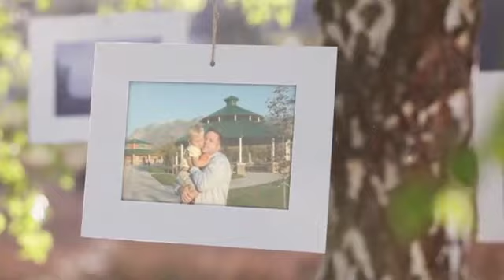Mitchell's Journey - The Human Cost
On March 2nd, 2013, our sweet son passed away from acute heart failure as a result of Duchenne Muscular Dystrophy. This is a short memorial to a boy whose broken heart has touched tens of thousands of lives across the globe.

The purpose of Mitchell's Journey was originally to help close family and friends keep tabs on developments with his heath - but it has turned into something much larger than we expected. Within his journey you'll find a candid, intimate and often unapologetic look at the human cost of muscular dystrophy.

Mitchell's Journey is not over. Not by a long shot. Mitchell's Journey will continue to tell his story of bravery, generate awareness, and help others who struggle find hope, faith and courage to face their own challenges.

During our time of profound crisis, The Parent Project MD came rushing to our aid to help save our son's life. Because they fought for our son, we stand to fight for them and their cause. To those who want to fight muscular dystrophy with us, please visit. parentprojectmd.org